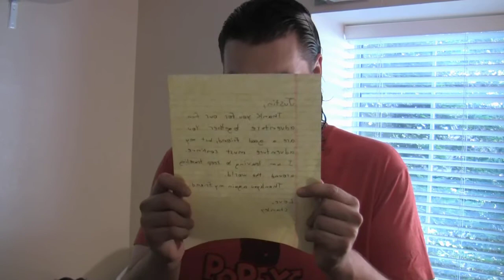Stanley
a film by Justin Spurlock.
"Stanley" was influenced by the Flat Stanley Project.  Based on the book Flat Stanley written by Jeff Brown.